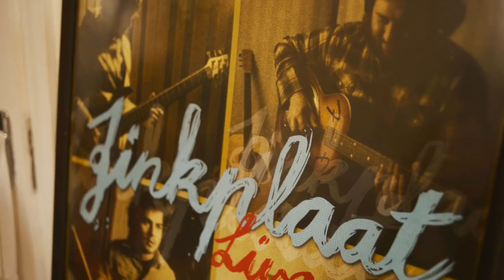Zinkplaat - Deneys se reis (Official Video)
Zinkplaat se eerste single van hulle 5de album, 'Retrospekulasie', af.

Gemaak deur Nouvanaand Films

Director/Editor: Corné Koegelenberg
Kamera/Grading: Michael Ellis